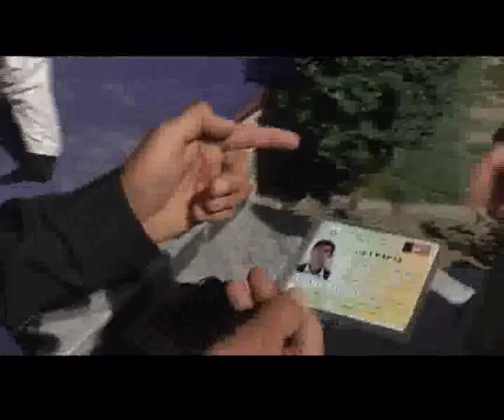دټول ټاکنو روڼوالي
په ميليونونو افغان راي ورکوونکو دافغانستان په تاريخ کي د دوهم ځلي لپاره د ولسمشري او ولايتي شورا په ټاکنو کي ګډون وکړ.

افغانان ددي لپاره خوشحاله وو چي دوي ته د دوي دخوښي وړ نوم آندي په غوره کولو کي وخت ورکړل شو